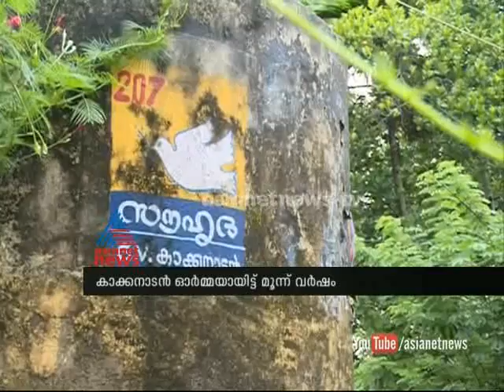Novelist George Kakkanadan's wife released her book : In memory of George Kakkanadan